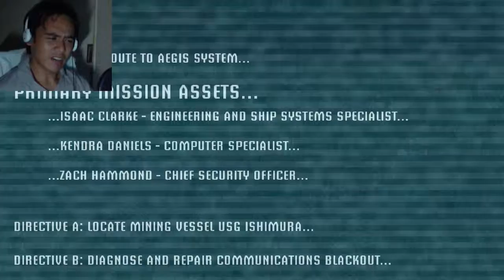SHIT HITS THE FAN EARLY | Dead Space part1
Playing a new game! Isn't this exciting (and kinda scary)?